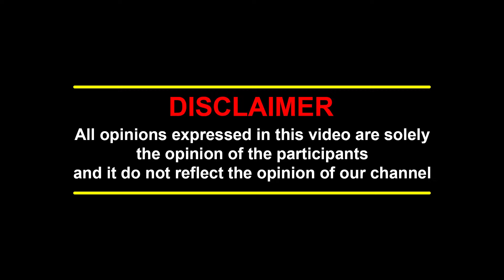BLOODY BEGGAR PUBLIC REVIEW | KAVIN | NELSON |SIVABALAN MUTHUKUMAR